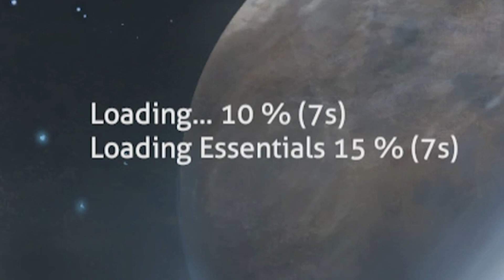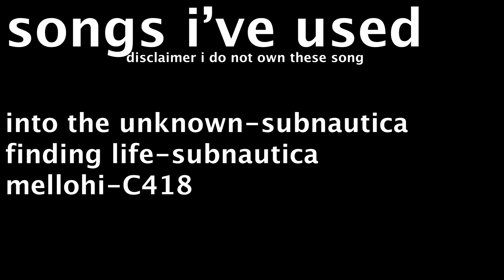24hr challenge in deserted military base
Note i think this will be the last subnautica video because when editing and recording it i found really not entertaining.and that's not good for a startup channel.